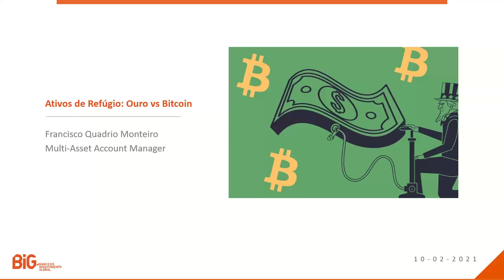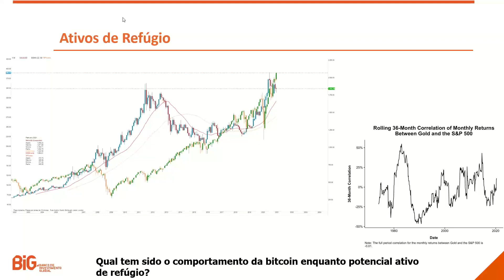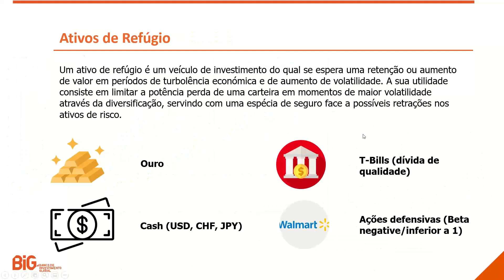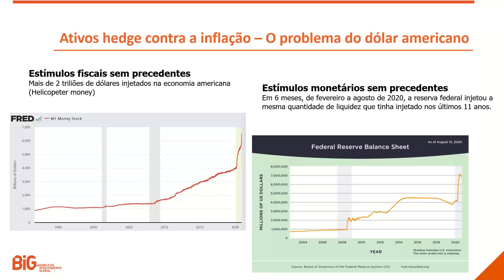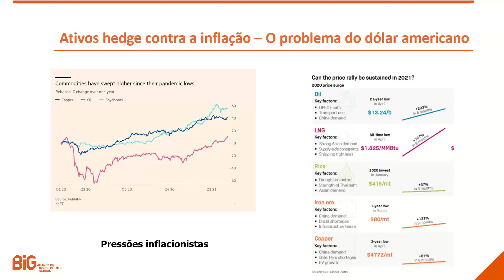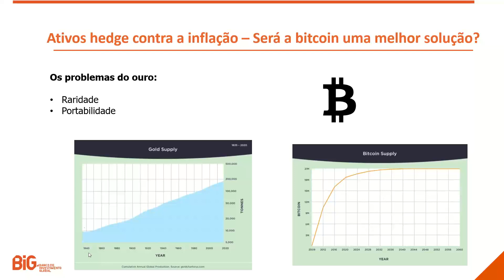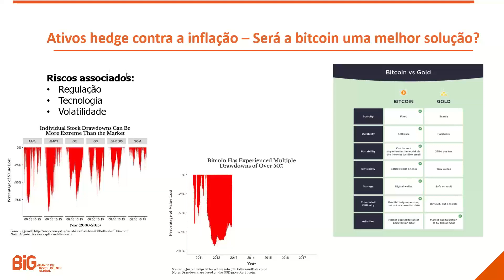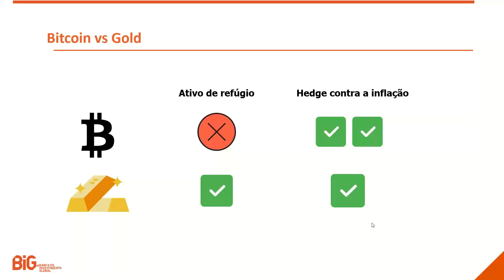BiG | Webinar - Ativos de refúgio: Ouro vs. Bitcoin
Neste webinar da equipa de Plataformas do BiG explicamos-lhe melhor que papel podem ter o Ouro e a Bitcoin enquanto ativos de refúgio.